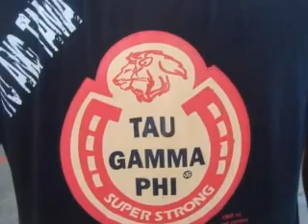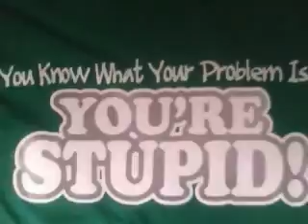BhEzt kOh 24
BheZt PaRa SaU tOnG ViDeO na tOh aT kAy tOtOy...